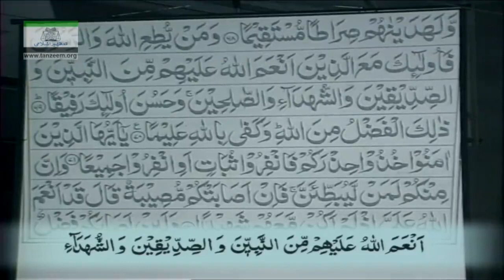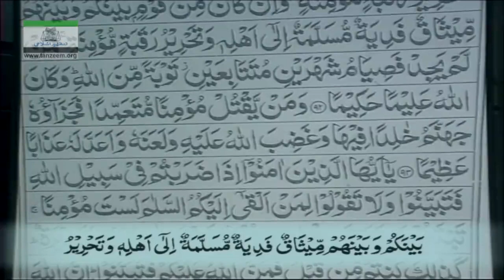Video 23/108 of Series | 04 An-Nisaa_66_To_100 | Quran Tafseer | Dr Israr Ahmed | Bayan ul Quran